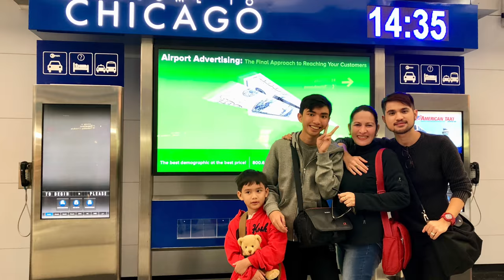US 🇺🇸 vacation with my family ❤️